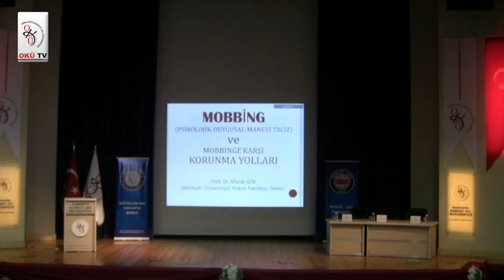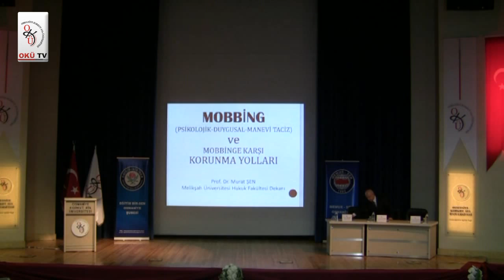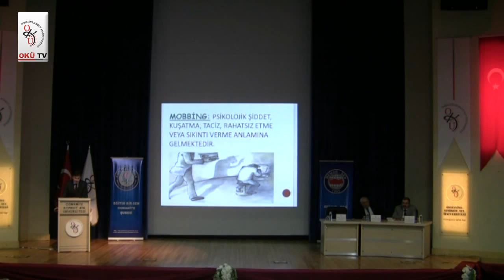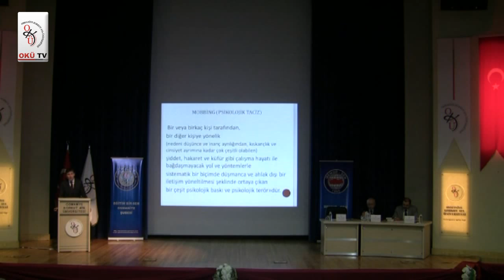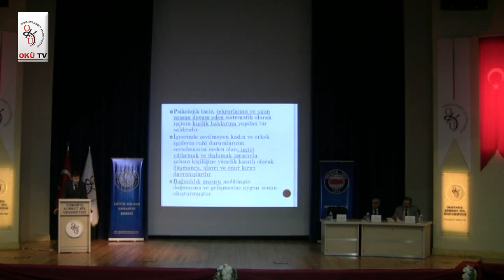Mobbing - İş Yerinde Psikolojik Taciz Bölüm 1